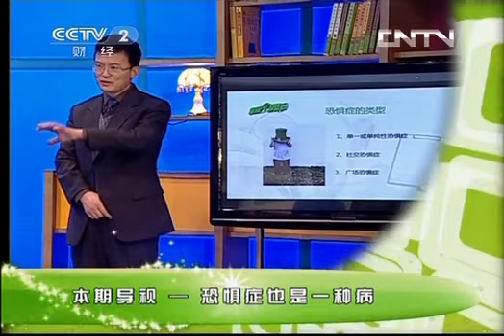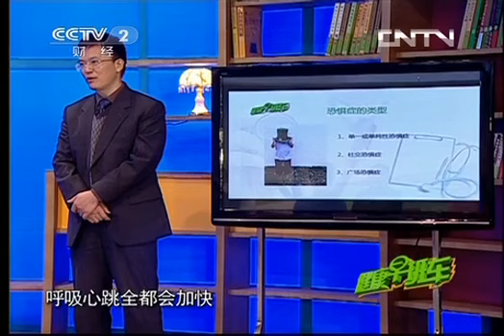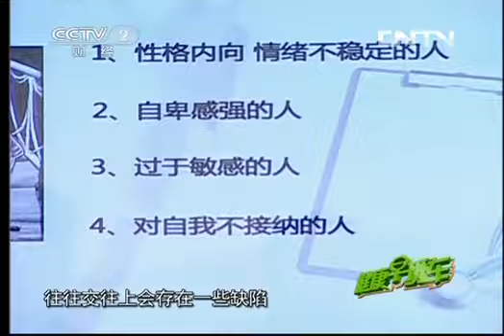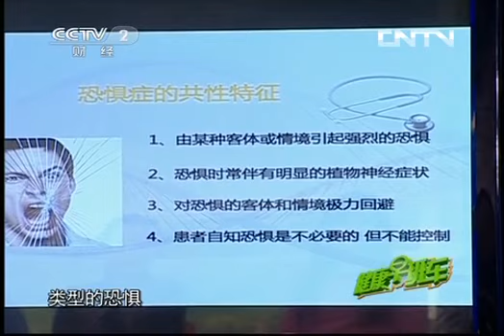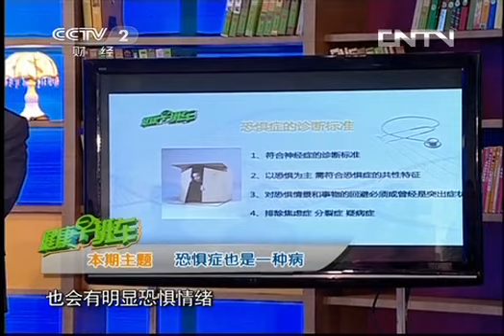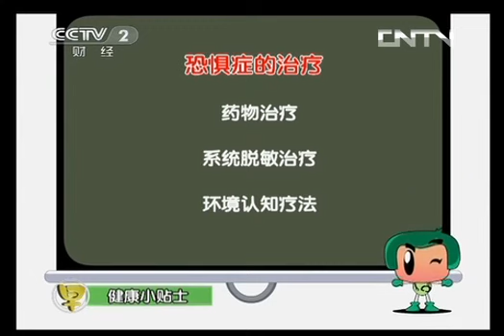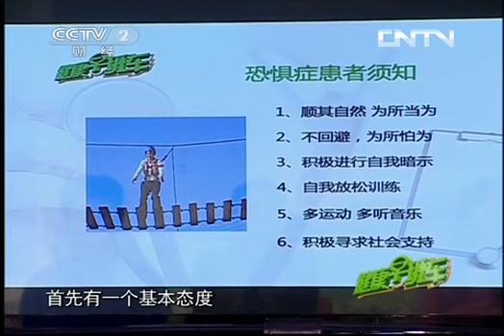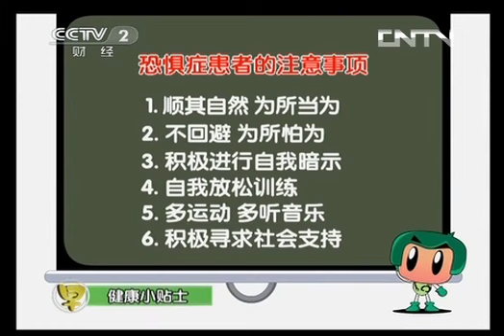健康早班车20130702 恐惧症也是一种病-HD高清完整版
《健康早班车》本期节目主要内容：怕黑、怕高、怕人多，其实恐惧心理人人都会有，只是程度不同，严重者可导致恐惧症的发生，而他们惧怕的是根本不必要担心的问题或事件，或者由于过分担心而导致无法正常生活。恐惧症的类型一般可分为单一或单纯性恐惧症、社交恐惧症、广场恐惧症三大类型。不同的人表现会不一样，也有人会多种恐惧症状结合在一起，根据不同的症状采用不同的治疗方式。
"Healthy Morning" In this program, the main content: afraid of the dark, afraid of heights, fear of people and more, in fact, fear that everyone will have, albeit to varying degrees, severe cases can lead to phobias occur, and they fear is simply unnecessary worry issues or events, or caused by excessive fear can not live a normal life. Type of phobia can be divided into single or simple phobia, social phobia, agoraphobia three types. Performance will be different people are different, some people will combine multiple fear symptoms, depending on the different symptoms of treatment. Please pay attention to the current program content.